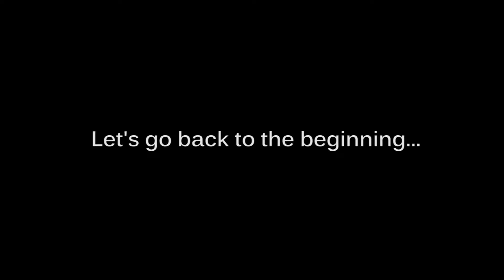TRPC - Celebrating 50 Years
Elected officials and staff - both past and present - talk about TRPC and the impact it has had in the region in this video celebrating 50 years of TRPC.